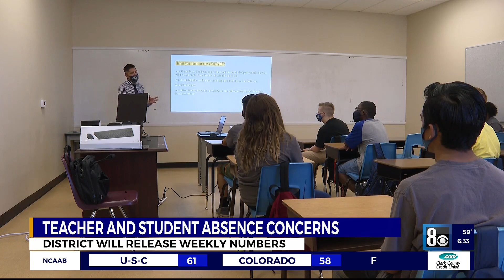School district not releasing numbers on daily absences for teachers, students